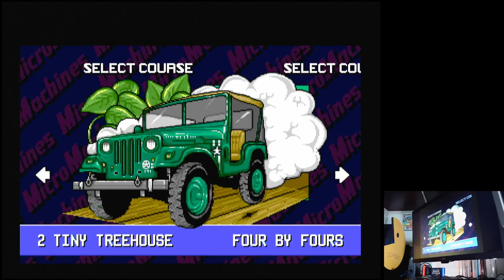Micro Machines 2: Turbo Tournament Tiny Treehouse Trial 3 Sega Mega Drive Genesis hardware (PAL)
Tiny Treehouse | Time Trial 3 Laps